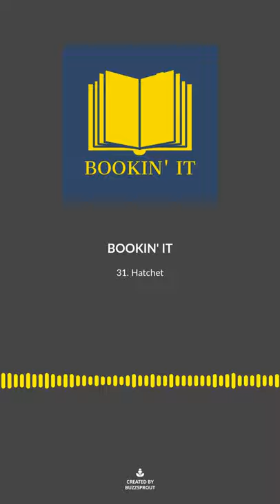Soundbite | “Knowledge applied is power."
Matthew comparing this quote of Booker T. Washington to Hatchet.